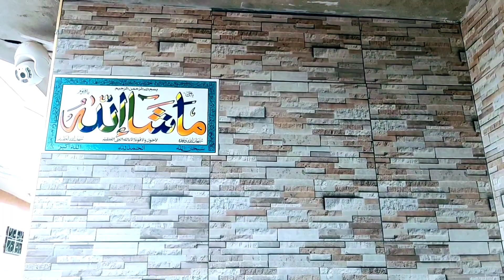latest modern front wall tile design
house front wall tiles design front wall modern tile
wall tiles
wall tiles design outdoor
,tiles designs
modern outdoor floor tiles design
tiles design
modern elevation wall tiles design
modern floor & wall tile designs